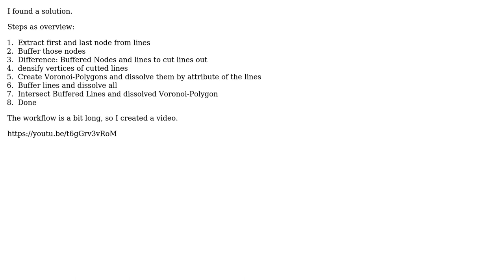GIS: Buffering without overlap using QGIS?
With thanks & praise to God, and with thanks to the many people who have made this project possible! You are responsible for your own actions.